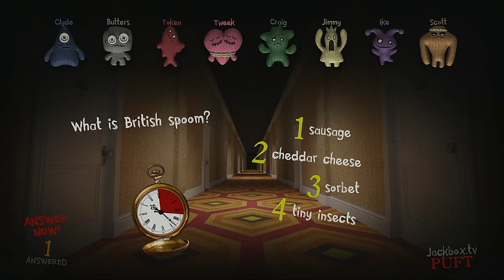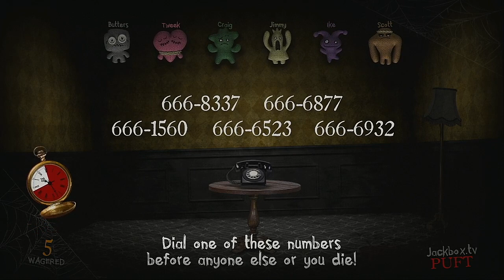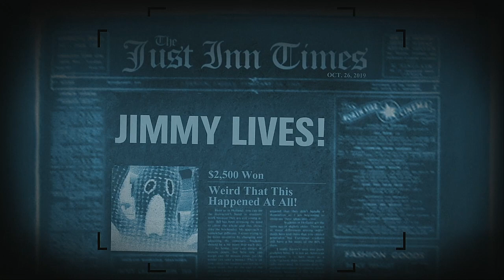Trivia Murder Party 2 Episode 40 The Other Kids Of South Park